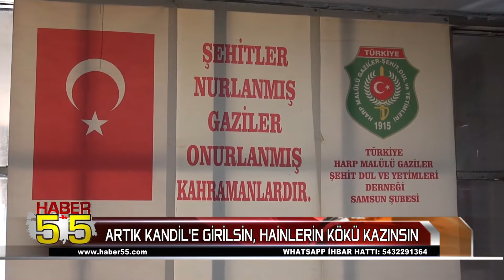SAMSUN'DA ŞEHİT YAKINLARI VE GAZİLERDEN KANDİL'E OPERASYON ÇAĞRISI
Samsun'da şehit yakınları ve gaziler yapılan basın açıklaması ile Kandil'e girilmesi için çağrı yaptı.

Türkiye Harp Malülü Gaziler Şehit Dul ve Yetimleri Derneği Samsun Şubesi tarafından son günlerde artan törör olayları nedeniyle bir basın açıklaması yapıldı.

Şehit yakınları ve gazilerin katılarak destek verdiği açıklamada; "Artık Kandil'e girilsin, bu hainlerin kökü kazınsın, terör bitirilsin" sözleri ile operasyon için çağrı yapıldı.

Açıklamada ayrıca Türk ordusu ve mensuplarına yönelik moral ve motivasyon kırıcı, yıpratıcı söylemlerde bulunulmaması istendi.